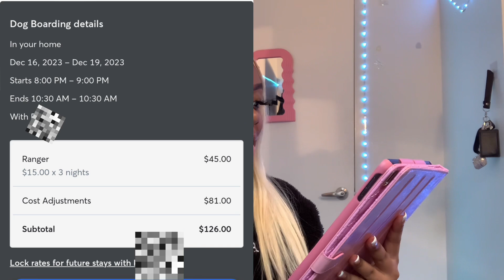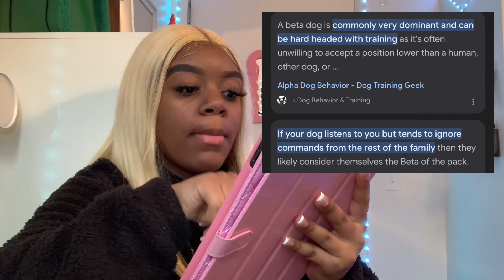Storytime✰ she should’ve warned me about this *with receipts | SST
I appreciate y’all so much and I love y’all !! ❤︎

𝔁𝓸𝔁𝓸

    ⁃    Send your brand and tell me what you Do❤️

I Want to say Thank Y’all So much For the comments , shares and Subscribers & replies ! It Really Means A lot!!!🥰

FAQ? questionsaboutme ☆ ★ ✮ ★ ☆

When Do i Post? : Weekly!
What Is My Channel About? : Lifestyle of The BS i go through + Daily Vlogs
How Old Are You? : 21
Where You From?: Chicago
What Camera Are You Filming On? : Canon G7x Mark ii

The Best Story Times For Girls.
The Best Vlogging Channel